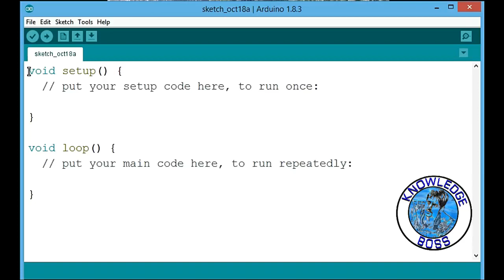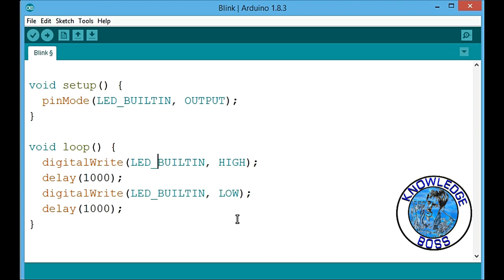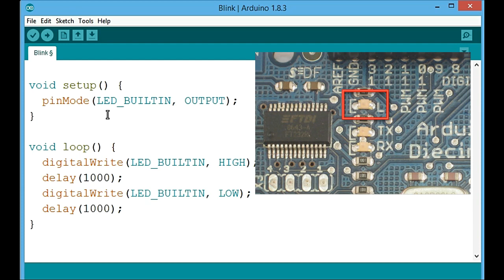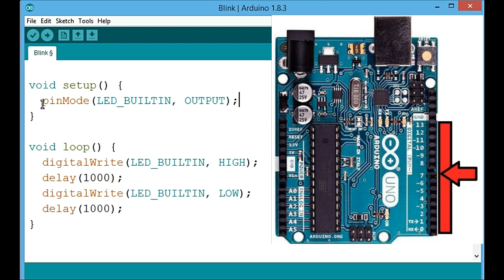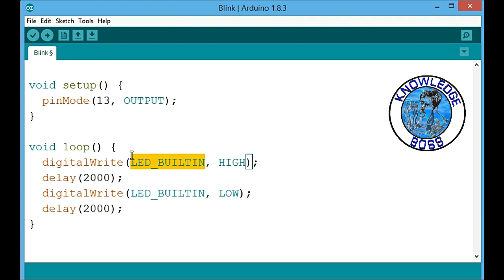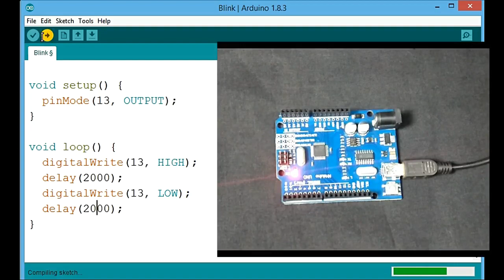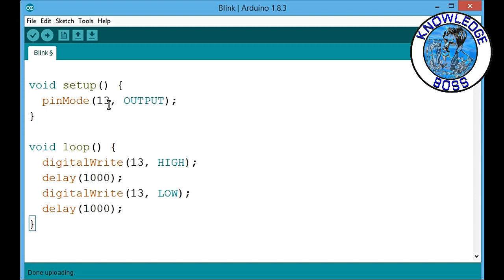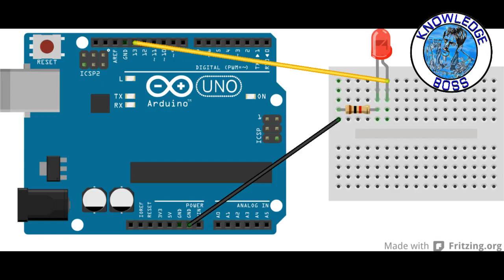Arduino & Robotics Tutorial #6 -Blinking LED's | Tamil | Knowledge BOSS | KB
Arduino & Robotics Video Tutorials in Tamil language. 6th Tutorial in series.
From beginner level to professional grade step by step tutorials.
Blinking LED's Tutorial Tamil - 6

Robotics is an interdisciplinary branch of engineering and science that includes mechanical engineering, electronics engineering, information engineering, computer science, and others. Robotics deals with the design, construction, operation, and use of robots, as well as computer systems for their control, sensory feedback, and information processing.

These technologies are used to develop machines that can substitute for humans and replicate human actions. Robots can be used in many situations and for lots of purposes, but today many are used in dangerous environments (including bomb detection and deactivation), manufacturing processes, or where humans cannot survive (e.g. in space). Robots can take on any form but some are made to resemble humans in appearance. This is said to help in the acceptance of a robot in certain replicative behaviors usually performed by people. Such robots attempt to replicate walking, lifting, speech, cognition, and basically anything a human can do. Many of today's robots are inspired by nature, contributing to the field of bio-inspired robotics.